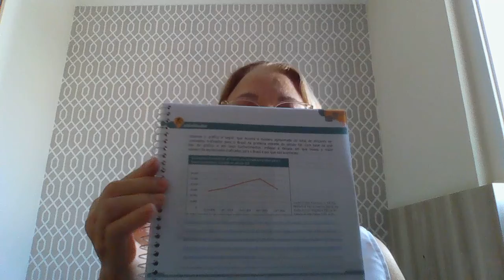História 8º ano capítulo 9 - Correção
Capitulo 9 Primeiro Reinado correção da apostila páginas 13, 15, 17 e 18.